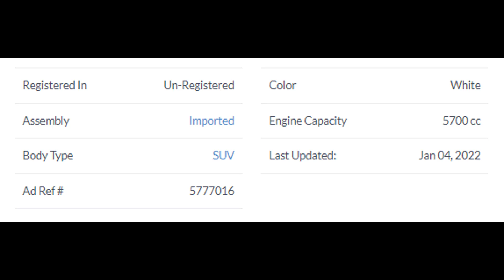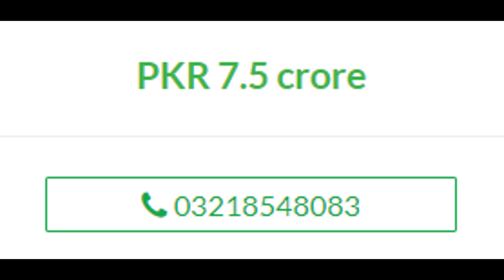Lexus LX 570 2017 available for sale in Islamabad.